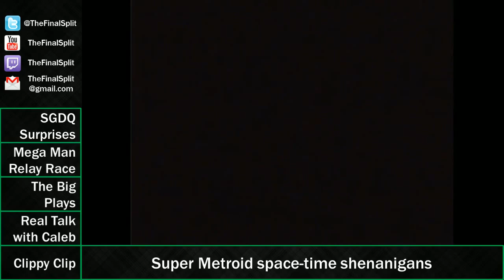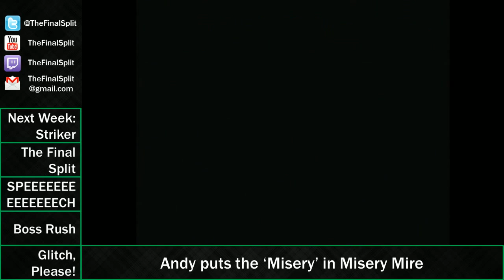The Final Split Episode #1: This is the Pilot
Episode #1
Original air date: 3/8/2014
Special guest: Caleb Hart